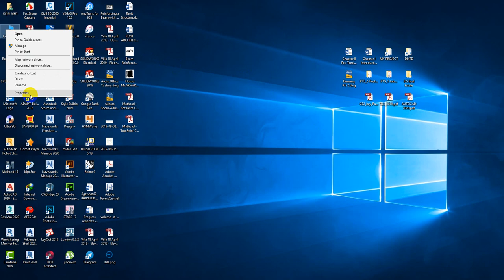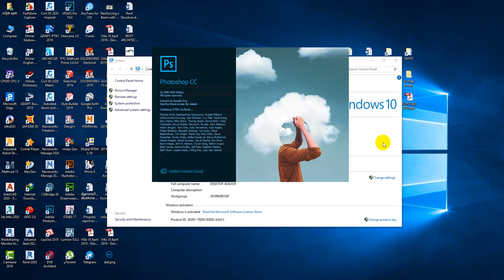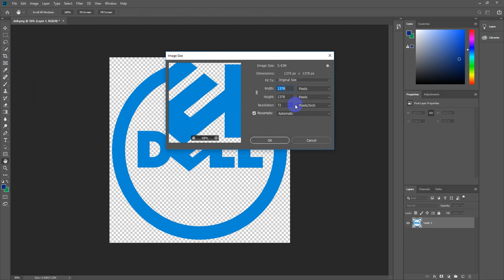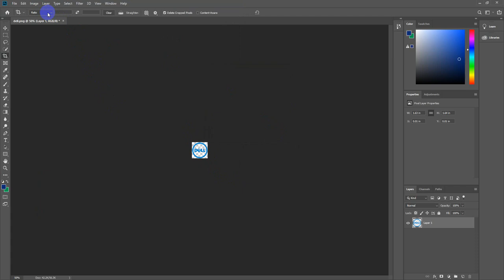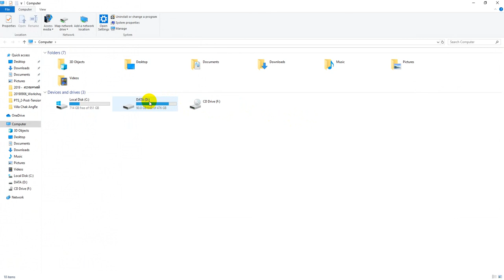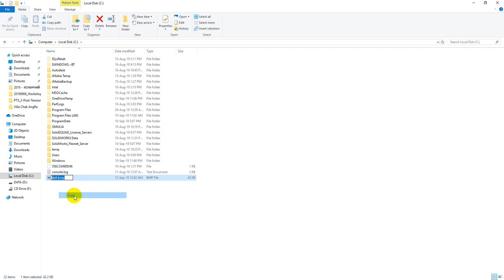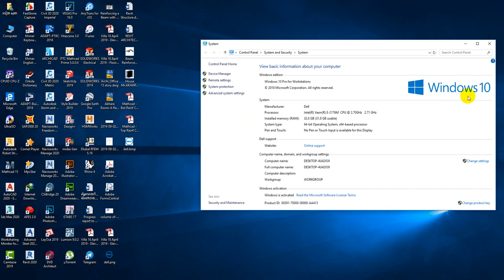How to add logo or image in windows system